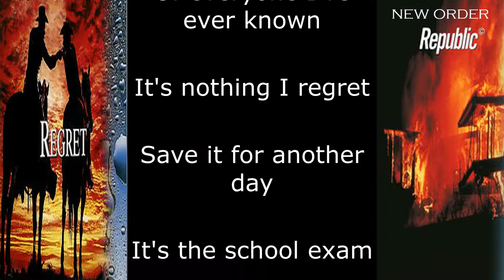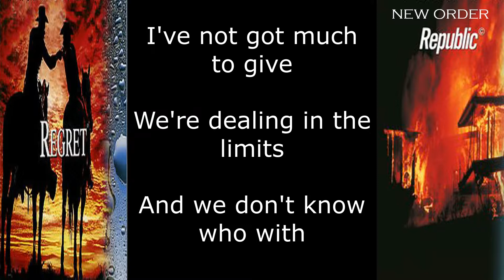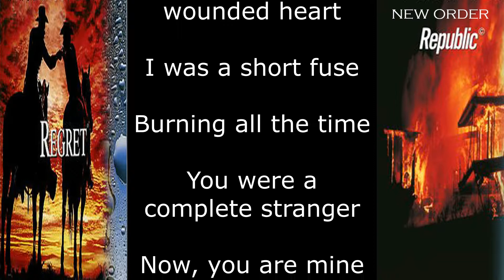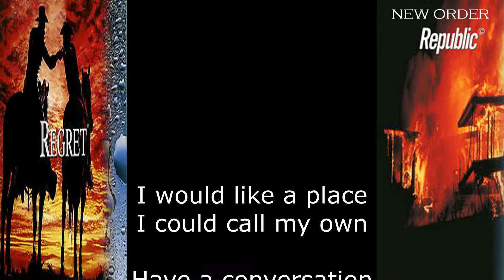New Order - Regret (Lyrics)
Album: Republic